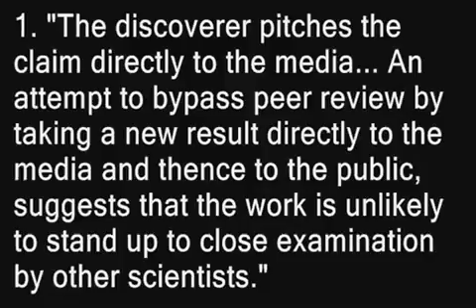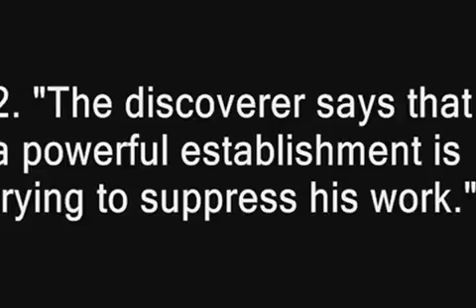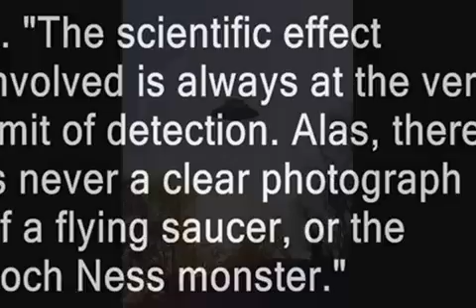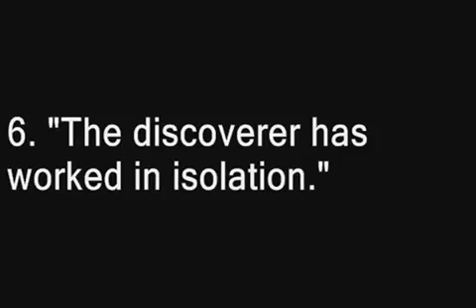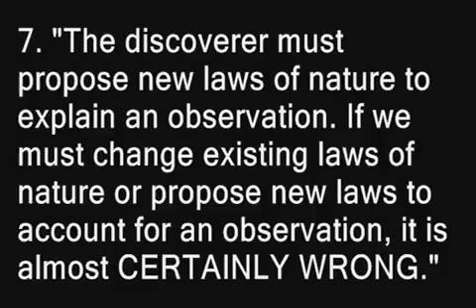Is evidence for evolution is really evidence for evolution?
Is what the evolutions present as "evidence for evolution" proves evolution or do they just present irrelevant evidence and they just claim that it is evidence and proof for evolution?